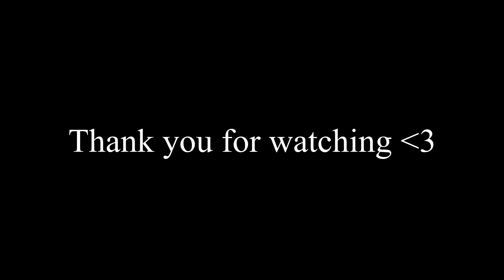With this bug, you can't starve!(actuallynoclickbait)| Let's Play Don't Starve Together Episode 16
Ohh boy, what a title. No but seriously, I actually found a bug in the game.
It's really early on in the video, so this is extra proof that I'm not clickbaiting here. Also Pipspook is cute! But I think she doesn't like me. :(

I now found out that it's not a bug, I am just too stupid to see the second stack in my inventory. uhh... awkward... sorry. I edited this video at 5 am. Probably not the best idea, if you want quality.

Outromusic composed by: Cestrion

Anon Deathcounter Total: 11